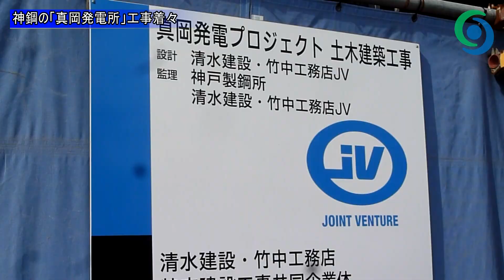神戸製鋼の「真岡発電所」建設着々